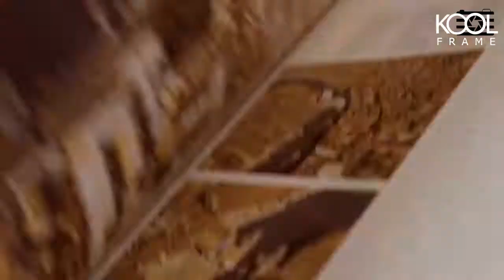NATURE_ Venice_Koolframe _KG